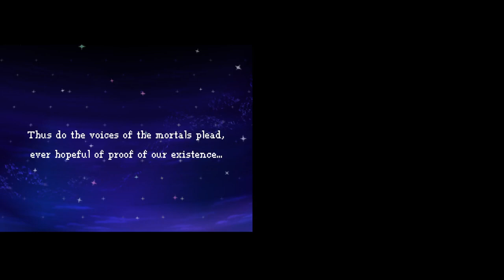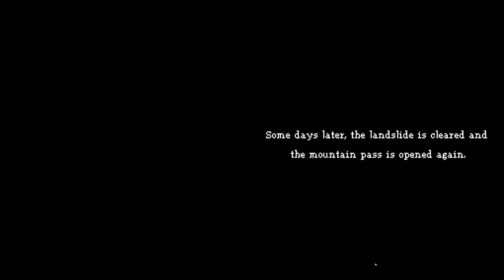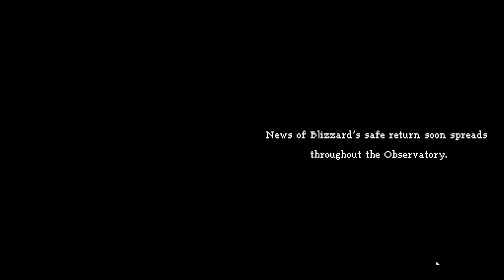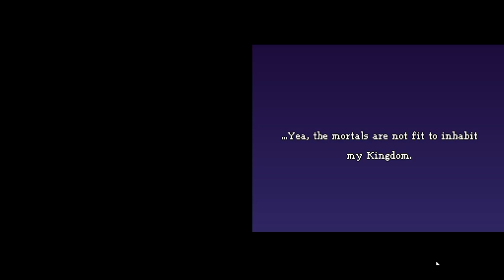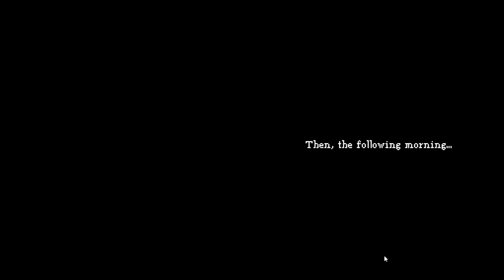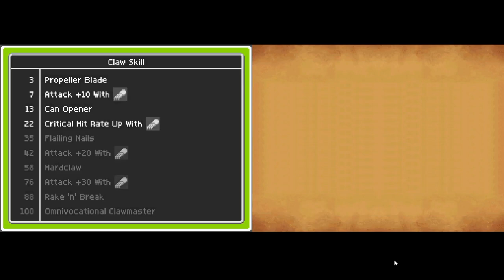Dragon Quest IX - Longplay (No Commentary)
Welcome to my longplay of Dragon Quest IX: Sentinels of the Starry Skies! This game has a special place in my childhood. It was the first Dragon Quest game and JRPG that I played in my life. I remember playing through the game multiple times using the strategy guide, loving every minute of it. The exploration, alchemy, story, and turn based combat keep me coming back for multiple playthroughs. I'm happy to share my most recent playthrough with you all :)

Chapters:
0:00 Game Start/Observatory
44:34 Angel Falls
1:44:36 Stornway
3:00:24 Zere
4:19:19 Coffinwell
5:42:14 Alltrades Abbey
6:34:13 Porth Llaffan
7:23:55 Slurry Quay
7:33:21 Dourbridge
8:17:17 Zere Rocks
8:34:54 Bloomingdale
9:38:40 High Seas

Game Description:
Dragon Quest IX: Sentinels of the Starry Skies (ドラゴンクエストIX 星空の守り人 lit. "Dragon Quest IX: Protectors of the Sky" in Japanese) is the ninth installment of the main Dragon Quest game series, and the first to be initially released on a handheld console. The game was first released on July 11, 2009 in Japan. It was released in North America on July 11, 2010, in Europe on July 23, 2010 and in Australia on August 19, 2010.

Dragon Quest IX continues the series tradition of turn-based combat, with a few modern twists. The game allows players to have a cooperative wireless multiplayer experience with up to four players.

It is the first to give the player the ability to customize and create the characters in their party, including the Hero/Heroine, the protagonist, character. The customization options encompass both appearances and apparel.